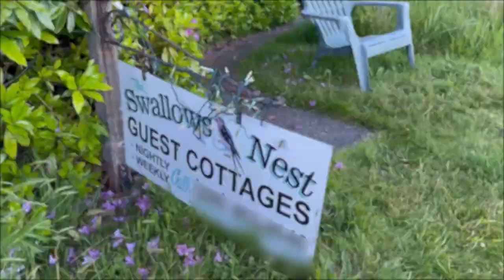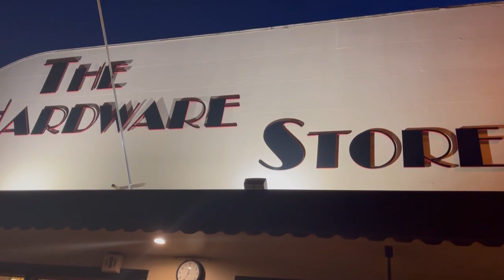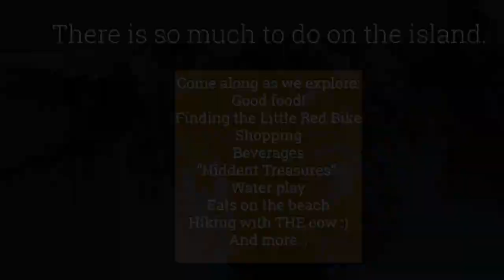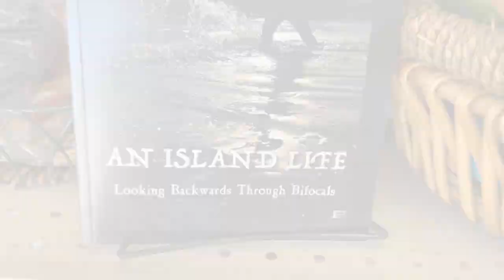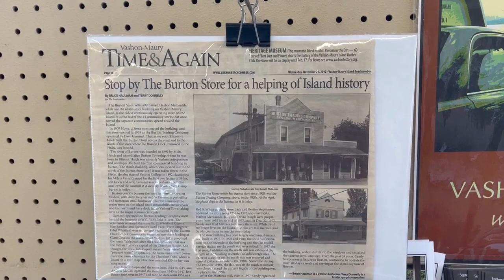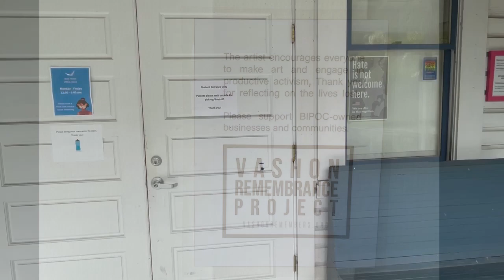Billy's B-A-C-K!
Billy’s B-A-C-K  “Shadows of a Sailor forming...”

Welcome to “Billy THAT’s” first ever YouTube video.  Come along as Billy Seago, and his adventure partner, return to Vashon Island for a little getaway.  The Pacific Northwest is truly a beautiful place to live.  There is a history lesson or two included ;)

These videos are a joint effort by Billy and Jennifer Seago, a Deaf and hearing couple.

 We’d love to read your comments!  Please be respectful.

*New videos posted every Sunday (at least that is the goal!)

Voice interpreter: None other than the amazing David Evans.

Background Music (instrumental only, no words):
Alec Slayne / Indulgence
Polar Nights / Sunset Over Barren Island
Lonov / Closing Circles /
One Drop Culture / The Island Girl